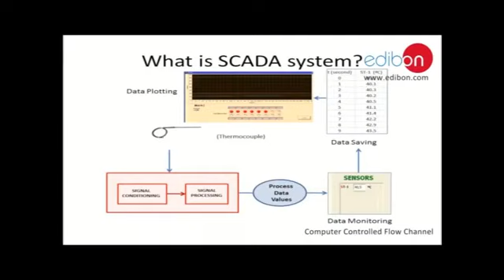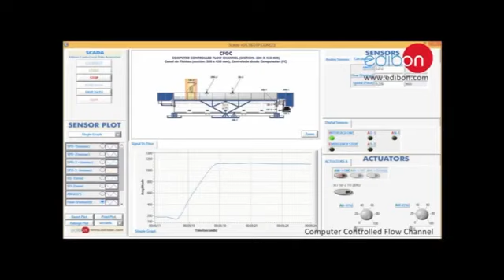ГИДРОКАНАЛЫ (СЕКЦИЯ: 300 X 450 ММ), УПРАВЛЕНИЕ С ПК CFGC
Арналар техникада маңызды рөл атқарады, кең мағынада көптеген сұйық ағын жағдайларын қамтиды. CFC әр түрлі жағдайларды зерттеуге арналған.

Каналы играют важную роль в инженерии, охватывая в широком смысле многие ситуации с потоками жидкости. CFC предназначен для изучения различных ситуаций.

Channels play an important role in engineering, encompassing in a broad sense many liquid flow situations. The CFC is designed for the study of various situations.